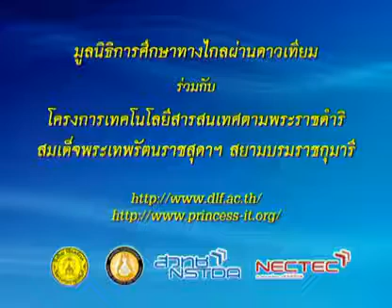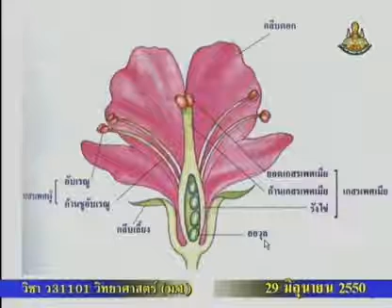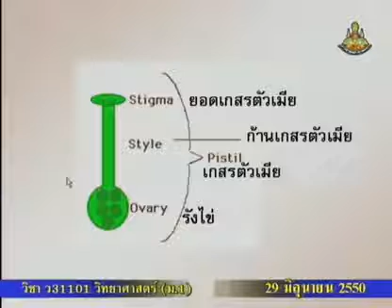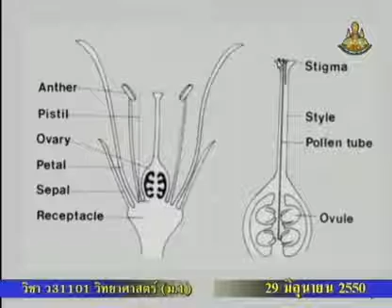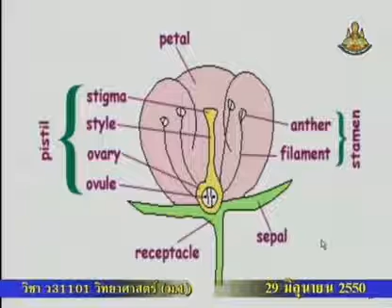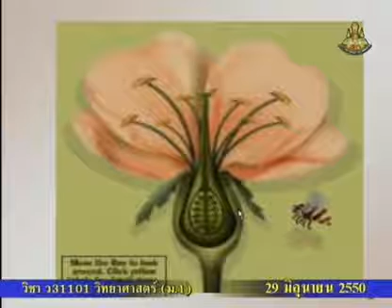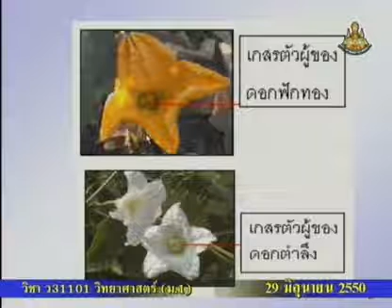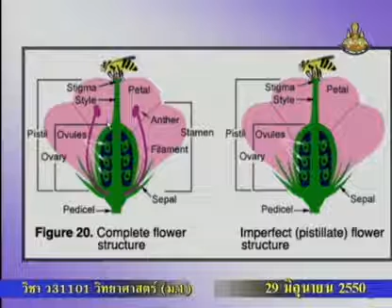103 50scM1 028Bh sciencem 1 วิทยาศาสตร์ม 1